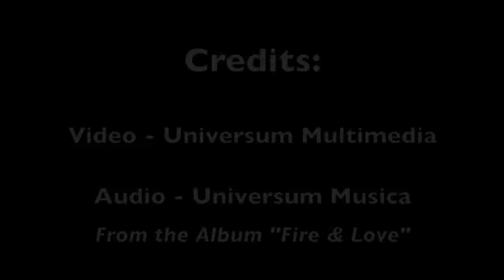"Universum Travel" Presents: Marmaris, Turkey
Some of the many exciting experiences we offer in this great vacation in Marmaris, Turkey!
Universum Travel is an open door for all who are seeking an opportunity to experience an unforgettable adventure -- to feel the magic of the holy, ancient places, to build a bridge between past and future, to fulfill your dream for a sensual vacation, which will recharge you with new strength, to let go of everything that has burdened your everyday life, to communicate with others... and with yourself in a cozy and friendly atmosphere. We are not trotting from one monument to another. Our goal is not to show you more, but for you to experience more; to feel, not simply to learn and see something new; to try to break your own frames by embracing the challenge to overcome your fears and achieve your unlimited potential.
Everyone seeking to travel outside, as well as inside themselves, will most certainly find with us something to their liking!